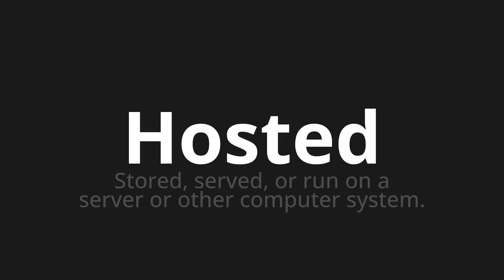How to pronounce Hosted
Master the Pronunciation of 'Hosted' - which means : Stored, served, or run on a server or other computer system. 📝 with @PPrononciation 🎓🗣️ - [Your Guide to English]

Learn to pronounce 'Hosted' perfectly in English with our easy and engaging tutorial by @PPrononciation! 📖📽️ In this comprehensive video, we provide you with native speaker examples 🗣️👂 and phonetic breakdowns 🎵 to ensure you get the pronunciation just right.

How to say Hosted in English